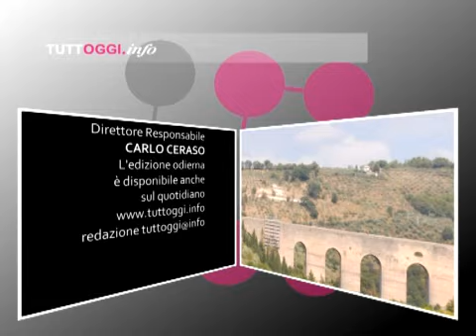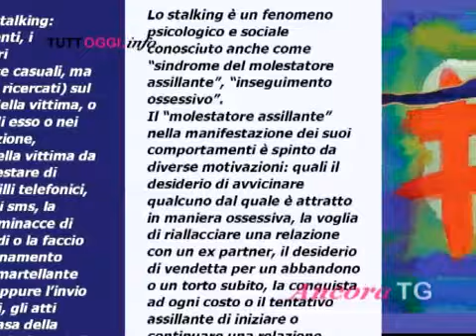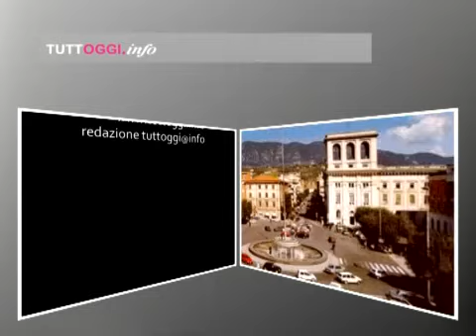AncoraTG - Edizione 23 luglio